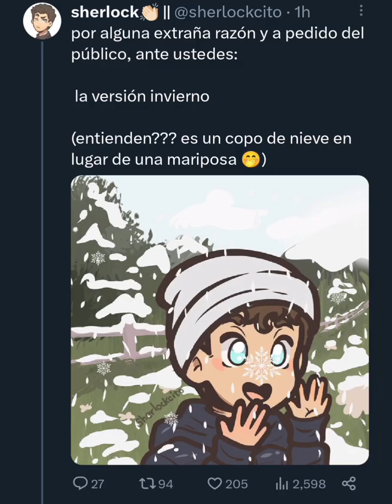Edit del viaje de Agus a Bariloche (realizado por @CintiaLorenaMo2 en Twitter)